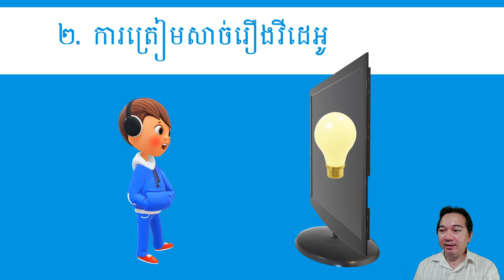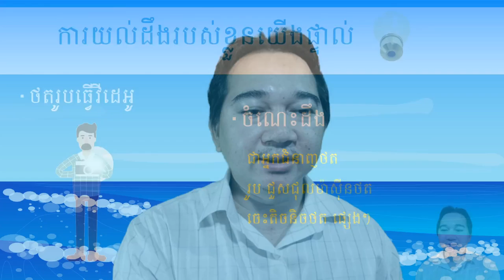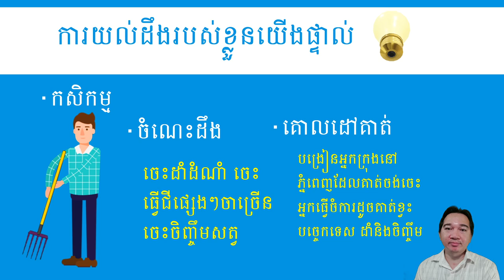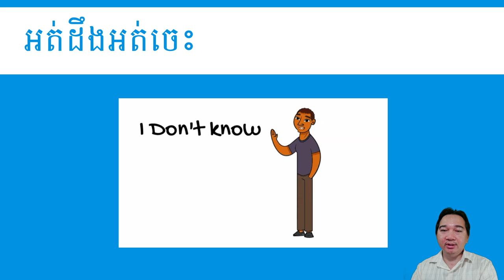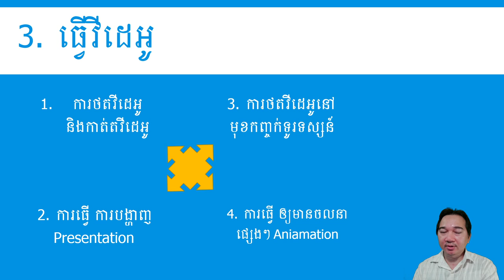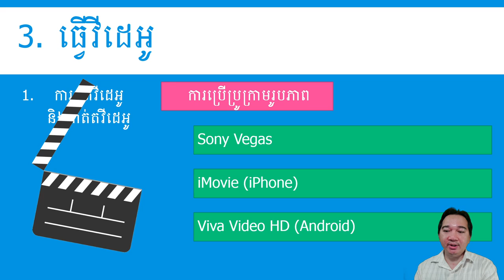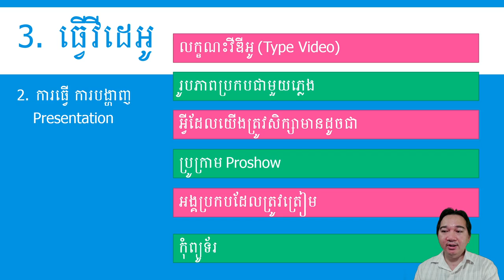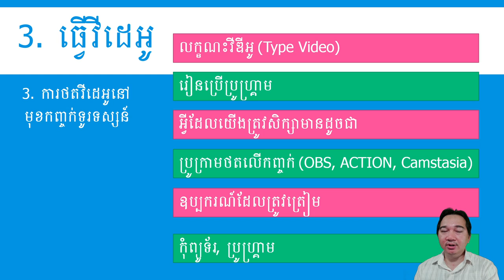វគ្គនេះតពីវគ្គមុន អ្នកធ្វើយូធូបត្រូវស្វែងយល់ វគ្គ02 - EP02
វីដេអូនេះខ្ញុំបាទបានធ្វើវគ្គទី02 ចឹងបើបងប្អូនមិនទាន់បានទស្សនាអាចូលទៅរៀនវគ្គមួយមុនក៏បាន វគ្គនេះរៀននិងស្វែងយល់ពីដំណើរការរៀបចំសាច់រៀង និងស្វែងយល់ពីការប្រើប្រាស់កម្មវិធីផ្សេងៗដូចជាច្រើន

សូមអរគុណចំពោះការទស្សនាវីដេអូមួយនេះ សុំសំណាងល្អ